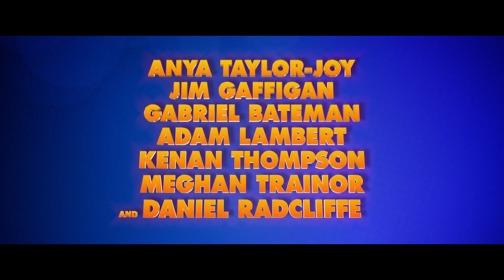PLAYMOBIL: THE MOVIE - Official Trailer [Australia]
Watch the new trailer for PLAYMOBIL: THE MOVIE

When her younger brother Charlie (Gabriel Bateman) unexpectedly disappears into the magical, animated universe of PLAYMOBIL®, unprepared Marla (Anya Taylor-Joy) must go on a quest of a lifetime to bring him home.

As she sets off on a fantastic journey across stunning new worlds, Marla teams up with some unlikely and heroic new friends - the smooth-talking food truck driver Del (Jim Gaffigan), the dashing and charismatic secret agent Rex Dasher (Daniel Radcliffe), a wholehearted misfit robot, an extravagant fairy-godmother (Meghan Trainor) and many more.

Through their vibrant adventure, Marla and Charlie realise that no matter how life plays out, you can achieve anything when you believe in yourself!